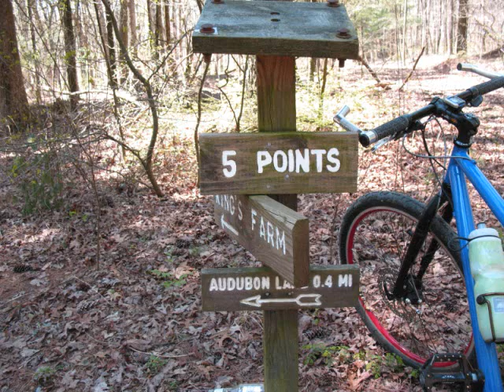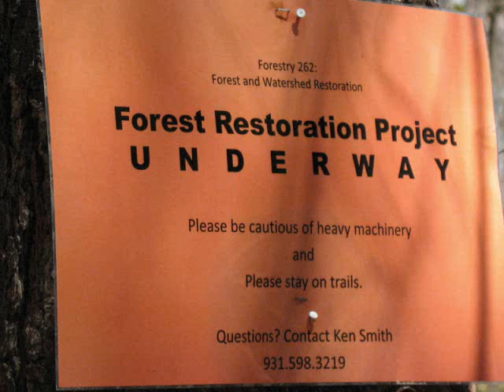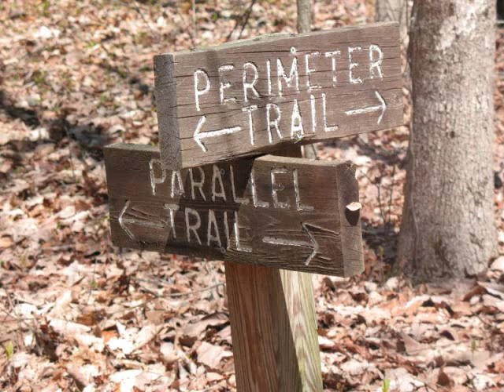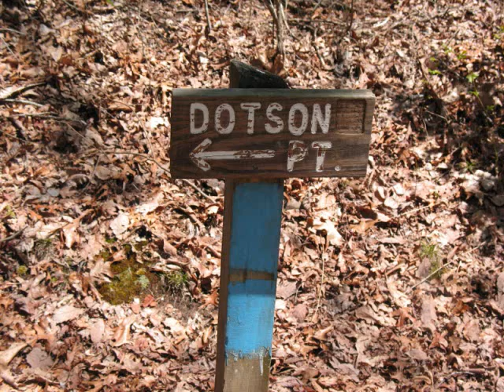sewanee mountain bike.wmv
Roger goes mountain biking at Sewanee, TN, April, 2010.